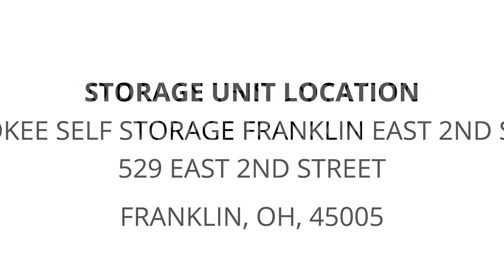Cherokee Self Storage Franklin East 2nd Street - Unit 235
shelving, furniture, FISHING-POLES, household-goods, refridgerator, motor